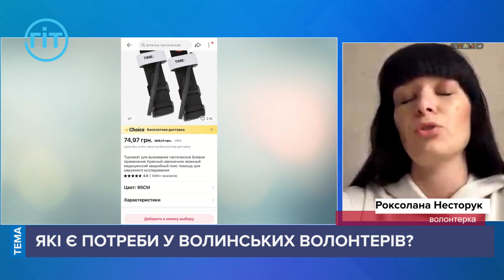Чому військових забезпечили дешевими тренувальними турнікетами? | ГІТ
6-й прикордонний загін звернувся до волонтерів за допомогою. Військова частина забезпечила аптечками, які укомплектовані дешевими китайськими тренувальними турнікетами, замість тактичних, якість інших складових також викликає сумнів.
Волонтерка Руслана Несторук розповіла про цю проблему та закликає долучитись до збору на доукомплектацію аптечок турнікетами та іншими складовими для наших військових.
💳 Номер картки банки Моно:
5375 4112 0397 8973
💳 Номер картки Приватбанк (Несторук Р.Р.):
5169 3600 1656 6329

НОВИНИ без ФЕЙКІВ.  Оперативні новини України цілодобово.

📺 Розклад етерів з 17:00 по 19:00

Skype: UAGITTV

Завдяки Вам ми працюємо на благо волинян! 💛💙